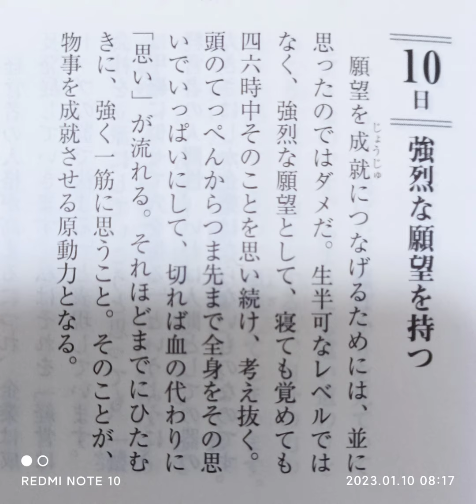【稲盛和夫 一日一言】1月10日(火)：「強烈な願望を持つ」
ゴローです！

強烈な願望を持つことは非常に大事ですよね！
昨日と同じですが、個人的には朝の「アファメーション」で
3ヶ月以内にかなえたい20個の夢や目標を書き出しているのですが、
効果絶大なので一度やられてみることをお勧めします！

今日も顔張っていきましょー！